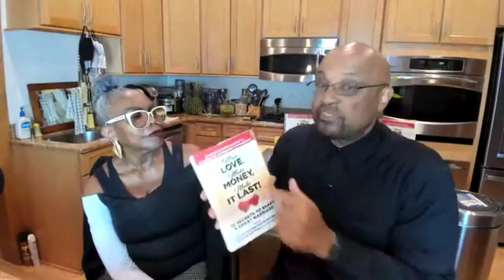Happily Married Mondays with The Jolleys - Is Stress Impacting The Mental Health Of Your Marriage?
Is stress impacting the mental health of your marriage?

In this episode of Happily Married Mondays with The Jolleys, Willie and Dee discuss the importance of healthy communication in your relationship.

Watch Happily Married Mondays with The Jolleys 9pm ET every Monday night